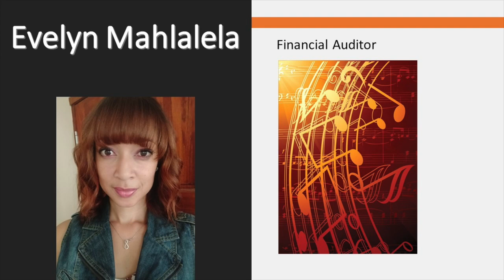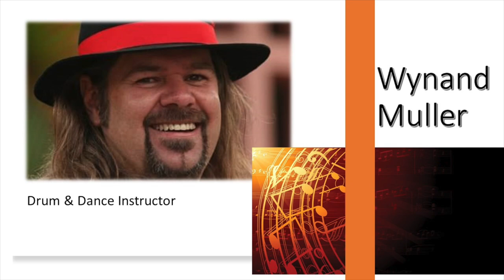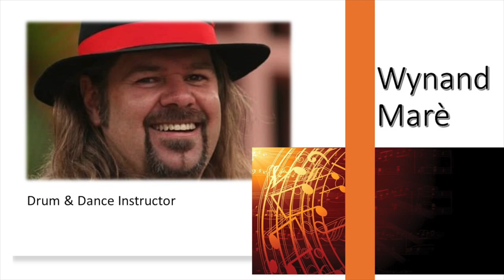Gospel Skouspel 2020